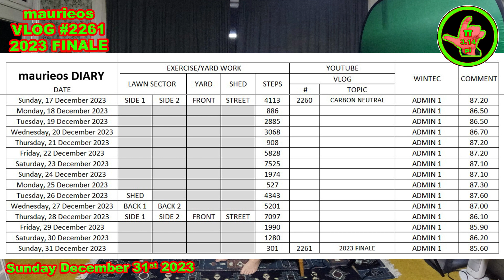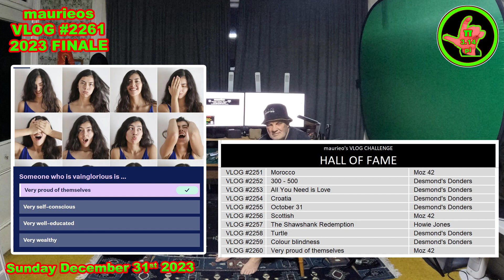maurieos VLOG #2261 2023 FINALE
maurieo VLOGS about key events in his day to day life sometimes reflecting on aspects of daily life and providing a challenge for viewers to consider